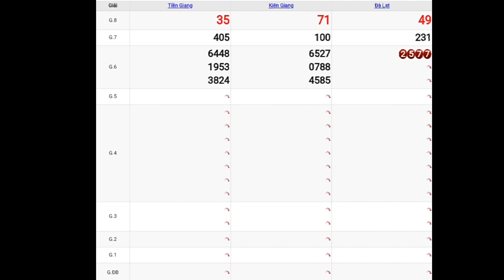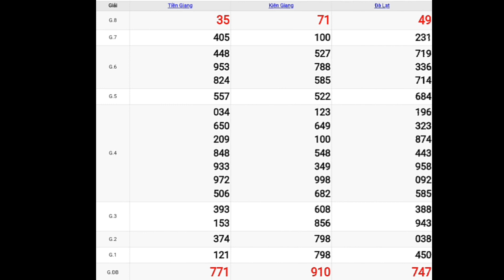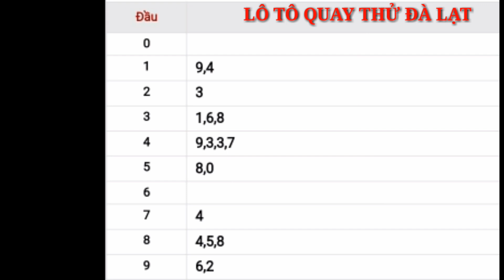Quay thử KẾT QUẢ XỔ SỐ MIỀN NAM: xs tiền giang, xs kiên giang, xs đà lạt hôm nay ngày 31/1/2021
Quay Thử Kết Quả Xổ Số Miền Nam Ngày 31 tháng 01 năm 2021

Quay thử kết quả xổ số Miền Nam ngày 31/1/2021/xsmn/kqxsmn

*MIỀN BẮC
Thứ 2: Xổ số kiến thiết Hà Nội ( xshn )
Thứ 3: Xổ số kiến thiết Quảng Ninh ( xsqn)
Thứ 4: Xổ số kiến thiết Bắc Ninh (xsbn)
Thứ 5: Xổ số kiến thiết Hà Nội ( xshn )
Thứ 6: Xổ số kiến thiết Hải Phòng ( xshp)
Thứ 7: Xổ số kiến thiết Nam Định (xsnd)
Chủ Nhật: Xổ số kiến thiết Thái Bình ( xstb)
*MIỀN NAM
Thứ 2: TP. HCM (xshcm), Đồng Tháp (xsdt), Cà Mau (xscm)
Thứ 3: Bến Tre (xsbt), Vũng Tàu (xsvt), Bạc Liêu (xsbl)
Thứ 4: Đồng Nai (xsdn), Cần Thơ (xsct), Sóc Trăng (xsst)
Thứ 5: Tây Ninh (xstn), An Giang (xsag), Bình Thuận (xsbth)
Thứ 6: Vĩnh Long (xsvl), Bình Dương (xsbd), Trà Vinh (xstv)
*MIỀN TRUNG
Thứ 2: Thừa T. Huế (XSTTH), Phú Yên (XSPY)
Thứ 3: Đắk Lắk (XSDLK), Quảng Nam (XSQNM)
Thứ 4: Đà Nẵng (XSDNG), Khánh Hòa (XSKH)
Thứ 5: Bình Định (XSBDI), Quảng Trị (XSQT), Quảng Bình (XSQB)
Thứ 6: Gia Lai (XSGL), Ninh Thuận (XSNT)
Thứ 7: Đà Nẵng (XSDNG), Quảng Ngãi (XSQNG), Đắk Nông (XSDNO)
Chủ Nhật: Khánh Hòa (XSKH), Kon Tum (XSKT)